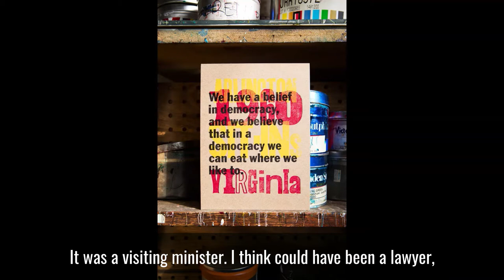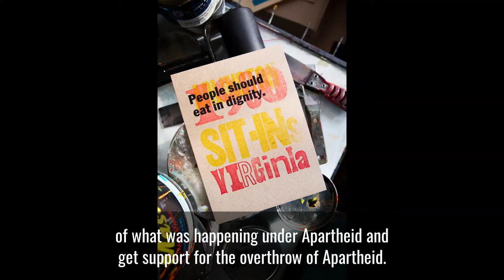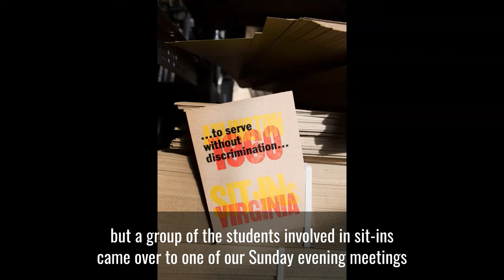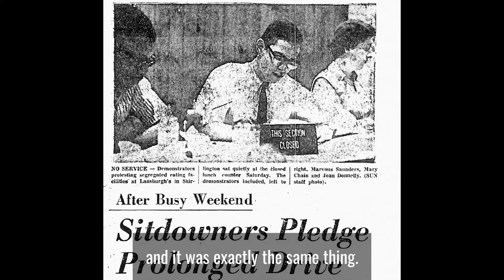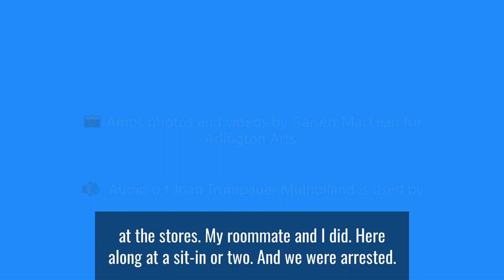Joan Trumpauer Mulholland Audio Clip -- Arlington, VA Lunch Counter Sit-ins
Listen to an audio clip of Joan Trumpauer Mulholland. She participated in the Arlington lunch counter sit-ins in June of 1960, which led to the desegregation of lunch counters across Arlington, VA, just 13 days later. The sit-ins were protests to challenge widespread segregation policies. There are seven card designs by Amos Paul Kennedy, Jr., one commemorating each of the local sit-in locations. This project is organized by the Arlington Art Truck and Arlington Public Art which are programs of Arlington Arts. It is in collaboration with the County’s Historic Preservation Program, Arlington Public Library, Center for Local History and Arlington Transit’s Art on the ART bus program. The community partner is The Black Heritage Museum of Arlington.

📷 Amos photos and videos by Garrett MacLean for Arlington Arts.

🔊  Audio of Joan Trumpauer Mulholland is used by permission, Center for Local History, Arlington Public Library.

Arlington Cultural Affairs, a division of Arlington Economic Development, delivers public activities and programs as Arlington Arts. Our mission is to create, support, and promote the arts, connecting artists and community to reflect the diversity of Arlington. We do this by providing material support to artists and arts organizations in the form of grants, facilities and theater technology; integrating award-winning public art into our built environment; and presenting high quality performing, literary, visual and new media programs across the County.